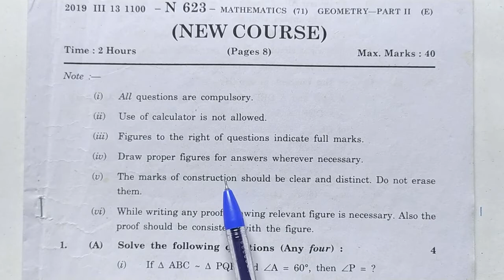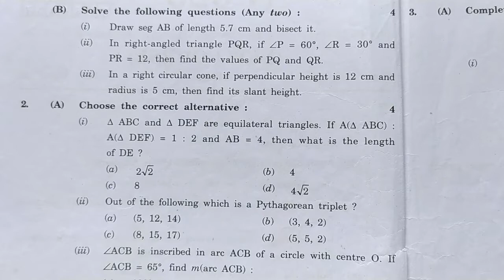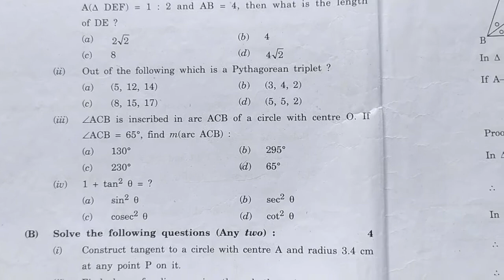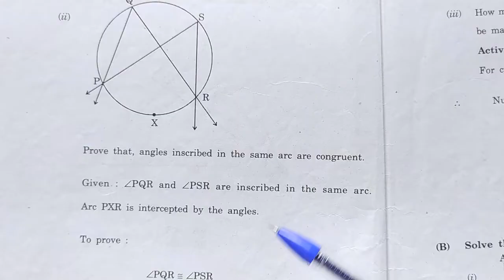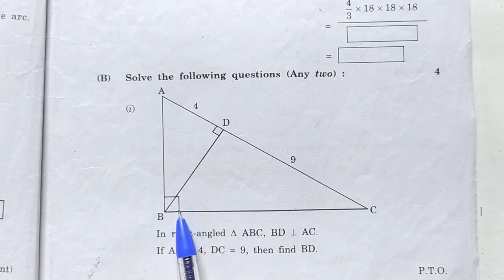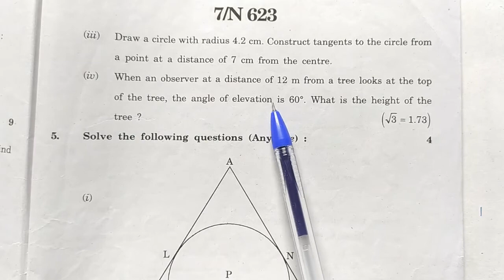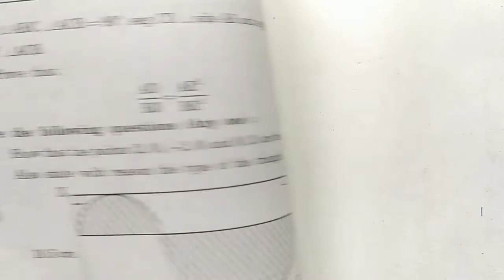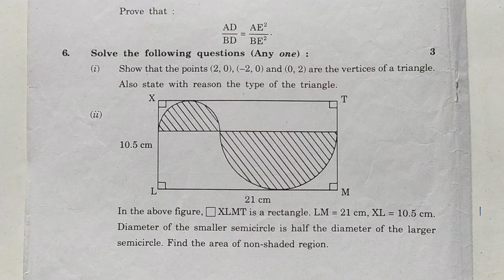Class 10 SSC Board Paper March 2019 Geometry/Maths - 2 Maharashtra Board New Syllabus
Hello Friends Welcome to Krishna Tutorial (Something is Different).

This video is for 10th class students of SSC Maharashtra board, CBSE Board and all other Boards who wants to learn Mathematics (Geometry and Algebra).

In this video we have discussed Question Paper of Geometry/Maths - 2 from March 2019 of 10 Class SSC Maharashtra Board.